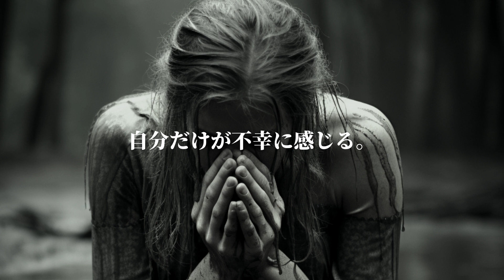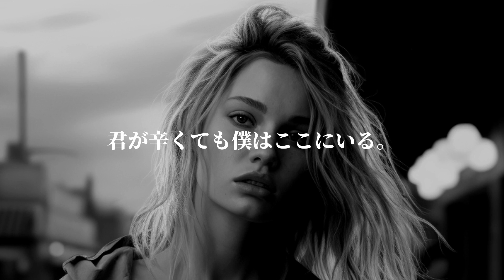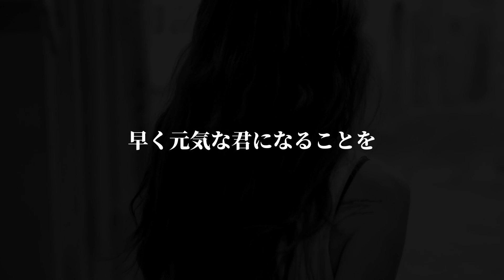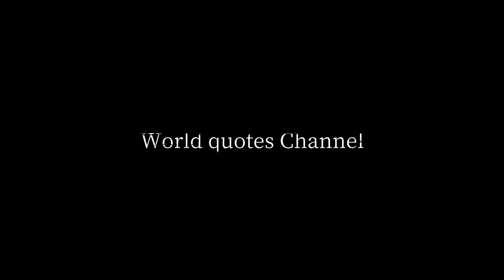Journey Through Grief(Japanese version)悲しみの旅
この動画は好きな人と死に別れた実際の私の経験をもとに作りました。当時は生活もままならないほど落ち込み立ち直るのにかなりの時間を要しました。今この経験で心を痛めてる方に私の言葉で表現しました。